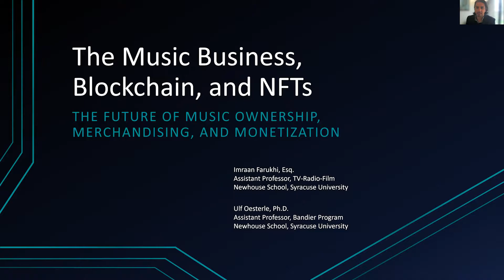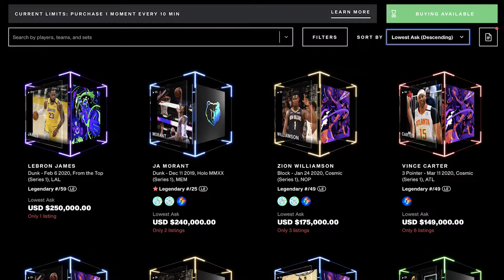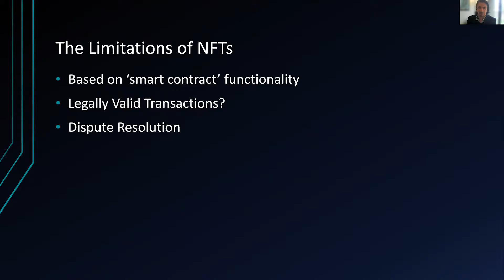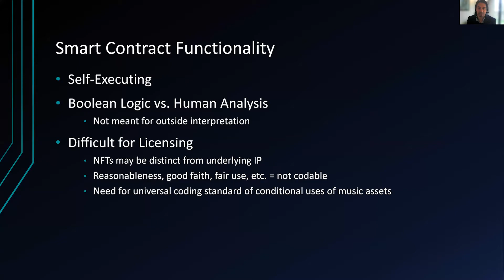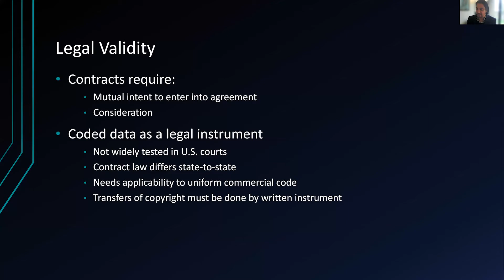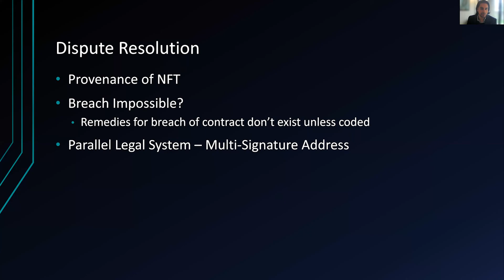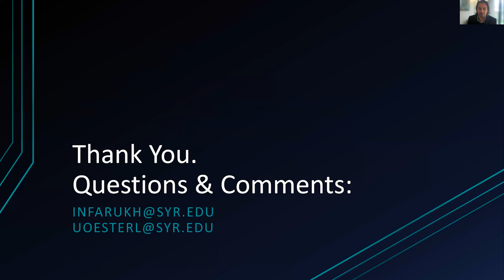Imraan Farukhi and Ulf Oesterle - The Music Business, Blockchain and NFTs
PRESENTERS:
Imraan Farukhi | Bandier Program, Syracuse University
Ulf Oesterle | Bandier Program, Syracuse University

PRESENTATION TITLE:
The Music Business, Blockchain and NFTs: The future of music ownership, merchandising and monetization